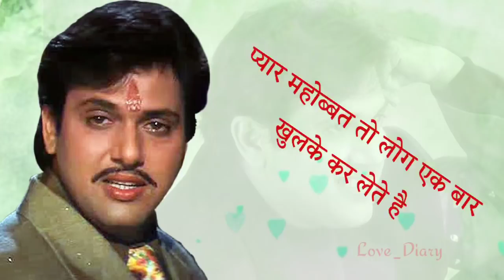गोविंदा के हिंदी दर्दनाक शायरी जुबान की शायरी आते ही दर्दनाक#shorts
jiiiगोविंदा के हिंदी दर्दनाक शायरी जुबान की शायरी आते ही दर्दनाक#shorts

ये आपका ही चैनल है...आपको इस चैनल पर SHORTS VIDEO देखने को मिलेगा !!

👉Status
Status Video
Bhojpuri Status Video
Bhojpuri Status Video 2021
WhatsApp Status trend
WhatsApp Status trending video
WhatsApp Status wala aap
WhatsApp Status 2021 Khesari Lal Yadav
WhatsApp Status romance
WhatsApp Status romantic
Bhojpuri Status romantic
Bhojpuri Status romance
Facebook Status Video Bhojpuri
Fb status
Facebook status 2021
Fb status 2021
Bhojpuri Status Holi 2021
Bhojpuri Status green screen
Green screen WhatsApp Status video
Bhojpuri Status gana
Bhojpuri Status gam
Bhojpuri Status dard
Bhojpuri Status dard bhara
Bhojpuri Status in hindi
Bhojpuri Status Indian army
Trending Bhojpuri Status
Trending Bhojpuri Status 2021
Bhojpuri Status Instagram
WhatsApp Status Instagram video
Reals status Video
Bhojpuri Status tohke Dilwa me
Bhojpuri Status Black Sceen
Bhojpuri Status new sad video
WhatsApp Status sad moments
Bhojpuri Status for WhatsApp sad
Bhojpuri Status for WhatsApp 2021

This video is Only Entertainment Purpose No Capyright Infringement
This Capyright Belongs to its Rightful
Composers And singers''No Cappyright
Infringement intended for music video
For promotional/Entertainment purposes only. (.. If You Wish To Remove This..)